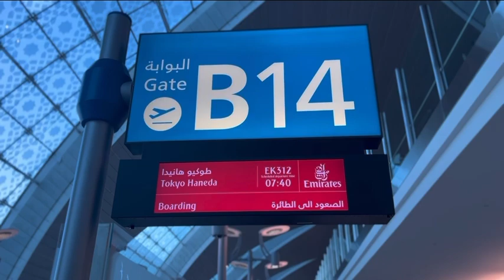Japan travel vlog: Flying with Emirates ✈️ Dubai, arriving in Tokyo, Japanese Snacks 🍙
I’m so excited to be back in Japan 🇯🇵